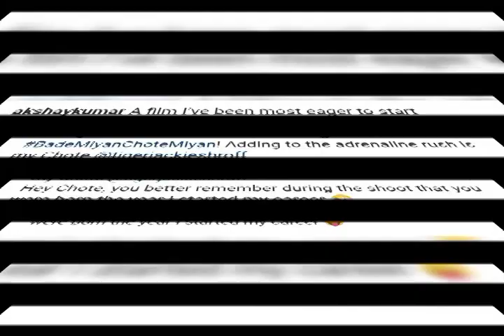Bade Miyan Chote Miyan Updates | Bollywood | Akshay Kumar | Tiger Shroff | TV Express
Picture Credit -
All the pictures are not mine..

This Article was published in below website..